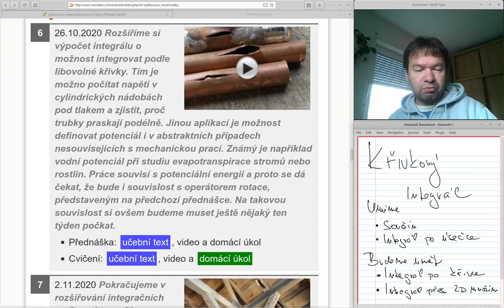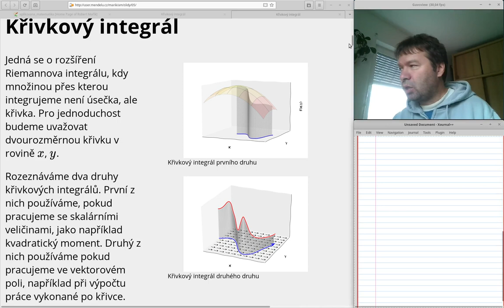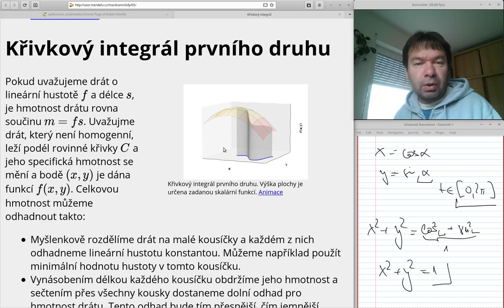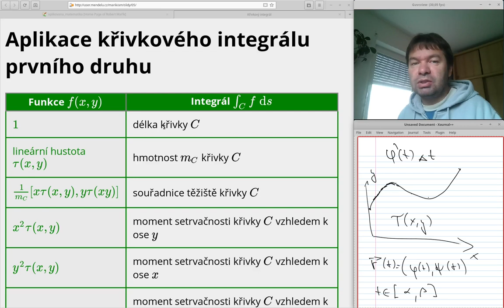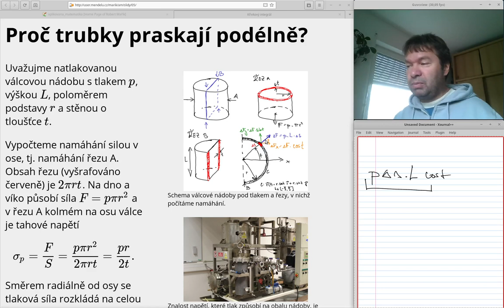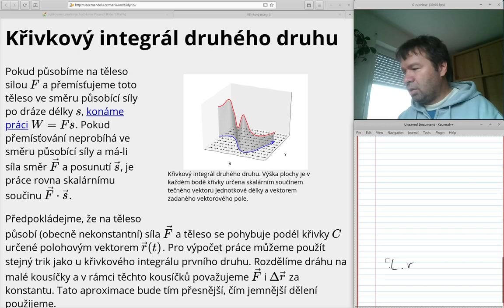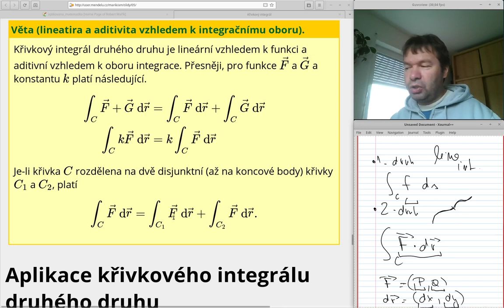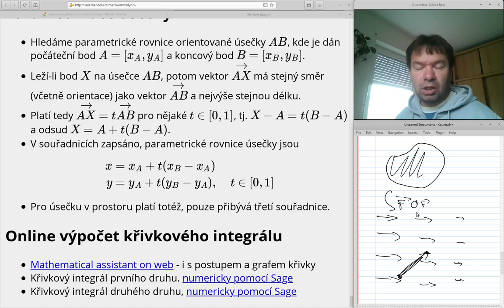IM** přednáška05/týden06 křivkový integrál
Křivkový integrál prvního a druhého druhu

I. Úvod
00:00 Úvod, motivace, vytyčení hlavních cílů
10:55 Geometrická interpretace křivkového integrálu prvního druhu
12:33 Fyzikální interpretace křivkového integrálu druhého druhu
14:52 Matematický popis křivek pomocí vektorové funkce jedné proměnné (parametru)
17:24 Problematika nejednoznačnosti parametrického vyjádření křivky
19:28 Pokus v SageMathCell s kreslením parametrických rovinných křivek

II. Křivkový integrál prvního druhu
21:13 Křivkový integrál prvního druhu, geometrická představa s plotem
21:45 Křivkový integrál prvního druhu, mechanická představa jako hmotnost drátu
24:05 Náznak definice pomocí dělení křivky a aproximace lineárními úseky, volitelně
27:33 Převod křivkového integrálu prvního druhu po rovinné křivce na Riemannův integrál
29:08 Integrál po uzavřené křivce, označení
27:33 Převod křivkového integrálu prvního druhu po prostorové křivce na Riemannův integrál
30:00 Aplikace křivkového integrálu prvního druhu (hmotnost křivky, délka křivky, poloha těžiště, kvadratický moment)
34:21 Vlastnosti křivkového integrálu prvního druhu (nezávislost na parametrizaci, linearita, aditivita vzhledem k integračnímu oboru)
37:20 Proč trubky praskají podélně? Ukazujeme i jak se suma konečně velkých příspěvků změní na integrál sčítající nekonečně malé příspěvky. (volitelně)

III. Křivkový integrál druhého druhu
48:19 Křivkový integrál druhého druhu, úvodní slovo
50:38 Rozdíl mezi křivkovými integrály prvního a druhého druhu
53:08 Náznak definice pomocí dělení křivky a aproximace lineárními úseky, volitelně
55:05 Převod křivkového integrálu druhého druhu po rovinné křivce na Riemannův integrál
56:37 Anglická terminologie pro křivkové integrály
57:24 Vlastnosti křivkového integrálu druhého druhu (nezávislost na parametrizaci, závislost na orientaci, linearita, aditivita vzhledem k integračnímu oboru)
59:15 Využití křivkového integrálu druhého druhu (práce, cirkulace, tok, planimetry)

Pokračování, cvičení a výpočet křivkového integrálu: